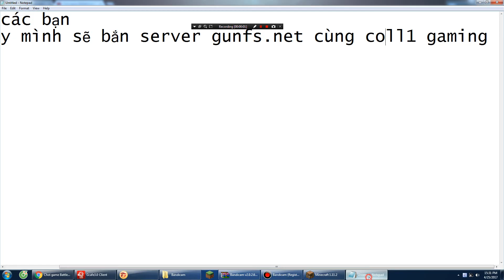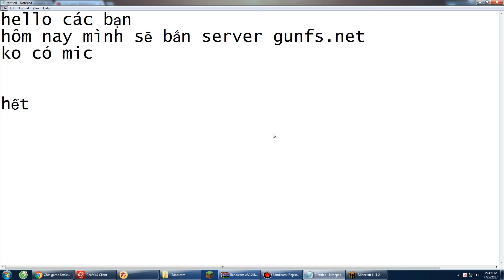gunfs.net: đột kích trong minecraft?????